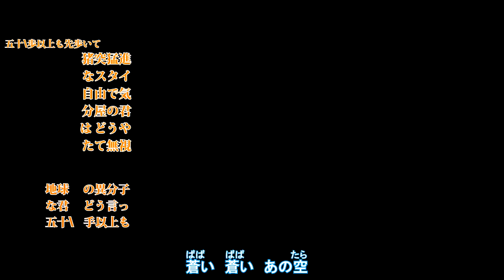【MAD】Dragon Ball Z Opening (Saga Sayayin) 「Blue Bird」By Ikimono Gakari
Espero sea de su agrado amigos
Dragon Ball Z Opening 1

Comparte
Comenta
COPYRIGHT - Dragon Ball by © Akira Troiyama - Shūeisha (Japan)
COPYRIGHT - Dragon Ball Kai / and Dragon Ball GT by © Toei Animation - Kazé France
COPYRIGHT - Dragon Ball Super by © Akira Troiyama - Shūeisha (Japan) and Toei Animation

Non-profit, educational or personal use tips the balance in favor of fair use COPYRIGHT DISCLAIMER THIS IS FAN MADE I AM MAKING NO PROFIT OFF OF THIS VIDEO ALL RIGHTS GO TO FUJI TV, TOEI ANIMATION, AKIRA TORIYAMA, AND SHUEISHA INC